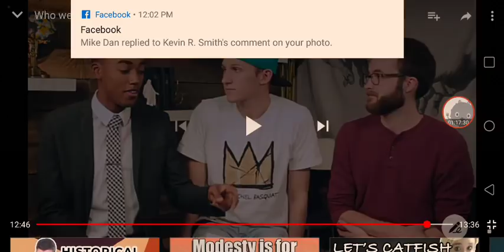Mormon Truth Video response, on 3 Witnesses video, by Saints Unscripted, AKA 3 DISHONEST Mormons !!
this video was requested by Scott on my Dodger DaveFacebook page,

Help wake up Mormons By Enabling Dodger Dave to devote TIME our greatest resource through your FINANCIAL Contributions using links below or sending useful items like Supplements , USANA Proflavanol,  Soma Dernm hgh gel, vitamins D3,E, Selenium, Chromium picolinate etc $$ etc.

  gf.me/u/w252uv

First Vision

Dishonest apologists

Changing Theology

LDS scriptures

Secret combinations

h

the page that I created on Facebook to be associated as a Persona 4 Dodger Dave with the Dodger game YouTube channel regarding Mormonism. in the video I will add quite a bit of relevant information 2 the discussion which this particular video by three Mormons I mean three dishonest Mormons I mean Saints unscripted made to give some sort of credibility if possible or to the so-called three Witnesses of the golden plates from which Joseph Smith claimed to have obtain the information or the narrative the words for the Book of Mormon at least that's what he wants did or what the church claimed before the shenanigans used to deceive the Whitmer family by putting a searstown in a hat and Conjuring the words of the Book of Mormon from the stone without need of the plates became popularized when the South Park television program Mass marketed and mass outed this as a means which had previously been used to market the Joseph Smith diviner scam and had since been discontinued by the Church of Jesus Christ of Latter-day Saints in its literature promoting The Book of Mormon as evidence that Joseph Smith was a true prophet and therefore wanting us to conclude that this particular sect of Mormonism was somehow then automatically the one true church of the god of Israel through which people can be saved from the fires of hell and retain their families forever together if they just pay their tithing and obey the brethren in all the behavioral control standards as well as serving the corporate Empire in various callings. The credibility of these Witnesses and the implications of their witnessing to a supernatural event regarding plates that contain content which contradicts other LDS Doctrine and scripture is the subject